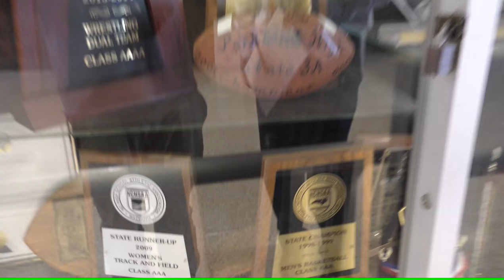Travis Holcomb-Faye NEW Parkland HS Boys Bball Head Coach "PRESS CONFERENCE"